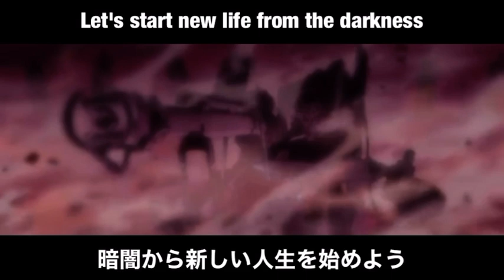【 MAD】シン･エヴァンゲリオン×僕の戦争 :Bver.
リクエストにやっと答えられた！6ヶ月も待たせて本当に申し訳ない！